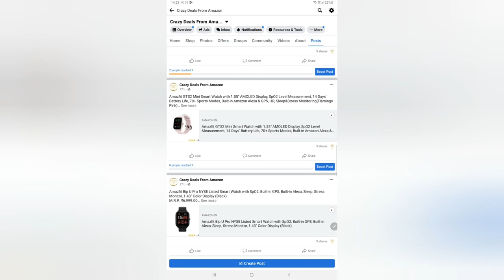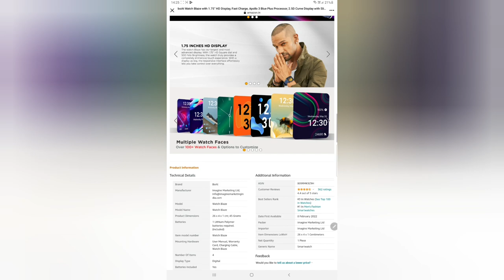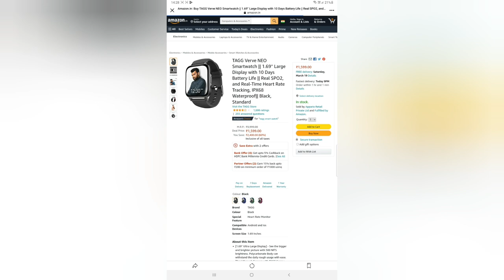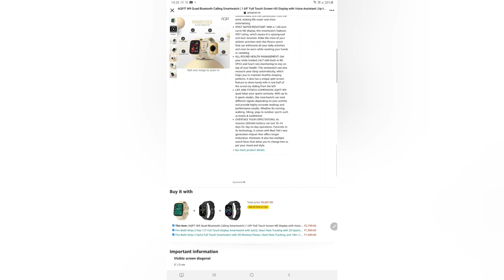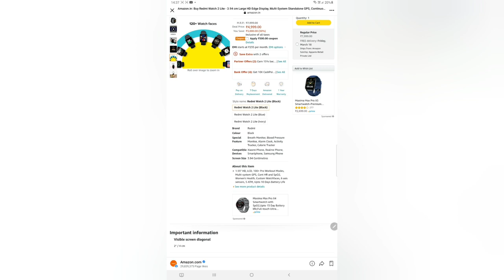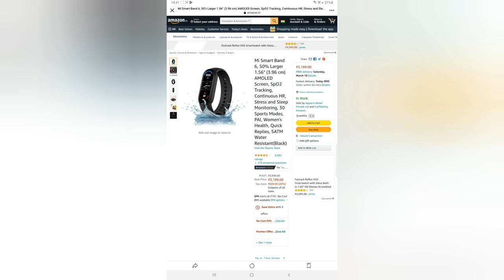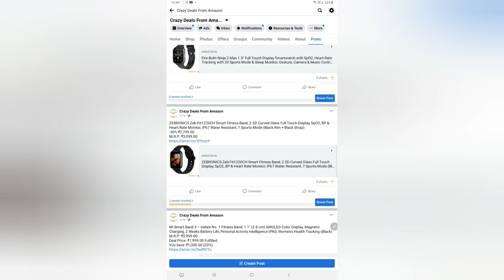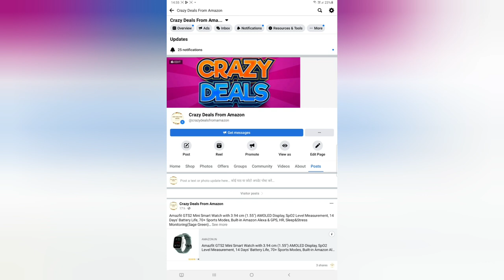NEW SMARTWATCH COLLECTION | AMAZON FINDS | CRAZY DEALS| SAUMYA SANSKRITI 😊😊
Checkout The Links :

HONOR Band 6 Smartwatch with AMOLED 1.47'' Display,14 Days Battery, SpO2, 24/7 Heart Rate, Stress & Sleep Monitor, Personalized Watch Faces, Workout Auto-Detection, 5ATM Waterproof, Meteorite Black
-50% ₹2,999.00
M.R.P.: ₹5,999.00

boAt Watch Blaze with 1.75” HD Display, Fast Charge, Apollo 3 Blue Plus Processor, 2.5D Curve Display with Slim Premium Metal Design,24x7 Heart Rate & SpO2 Monitor,Multiple Watch Faces(Active Black)
M.R.P.: ₹6,990.00

Molife Sense 500 Pro – 1.7inch Bluetooth Calling Smart Watch with AI Voice Assistance, True Dual Sensors, 10 Sports Modes, 24 HR Heart & SpO2 Monitor, IP68, Made in India (Simply Black)
M.R.P.: ₹6,499.00

Pebble Pace Pro SmartWatch with 1.7” Bright HD Curved Display, Dedicated Dual Sensors for 24x7 SpO2, HR & BP Monitoring, Multiple Fitness Modes, Sleep Tracking, Long Battery, IP68 Rated (Golden Black)
M.R.P.: ₹4,999.00
Deal of the Day: ₹2,749.00
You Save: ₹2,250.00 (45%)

TAGG Verve NEO Smartwatch || 1.69'' Large Display with 10 Days Battery Life || Real SPO2, and Real-Time Heart Rate Tracking, IPX68 Waterproof|| Black, Standard
M.R.P.: ₹3,999.00

FitShot Sphere Smartwatch with 450 Nits Brightness LucidDisplay™,7 Days Battery, SpO2, 24*7 Heart Monitoring, Steps, Calories, REM Sleep Tracking ,17 Sports Mode, IP68 Water Resistant (Raven Black)
M.R.P.: ₹4,999.00

boAt Wave Pro47 Made in India Smartwatch with 1.69" HD Display, Fast Charging, Live Cricket Scores, 24H Heart Rate & SpO2 Monitoring, Health Ecosystem, Multiple Sports Modes, IP67 Rated(Active Black)
M.R.P.: ₹6,990.00

Redmi Watch 2 Lite - 3.94 cm Large HD Edge Display, Multi-System Standalone GPS, Continuous SpO2, Stress & Sleep Monitoring, 24x7 HR, 5ATM, 120+ Watch Faces, 100+ Sports Modes, Women’s Health, Black
M.R.P.: ₹7,999.00
Deal Price: ₹4,999.00 Fulfilled
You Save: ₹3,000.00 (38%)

FLiX (Beetel) S12 Pro Talkon Smart Watch Bluetooth Calling,1.54" Touch Color Display 2.5D Glass,IPX65,Real Time 24x7(Heart Rate Tracking,Body Temp) Multiple Watch-faces,Sports Mode,Standby Upto 25Days
-26% ₹2,949.00

Fire-Boltt Thunder Bluetooth Calling Full Touch 1.32inch Amoled LCD Smartwatch with SpO2, Heart Rate & Sleep Monitoring, 30 Sports Modes (Black)
-62% ₹4,999.00
M.R.P.: ₹12,999.00

Mi Smart Band 6, 50% Larger 1.56" (3.96 cm) AMOLED Screen, SpO2 Tracking, Continuous HR, Stress and Sleep Monitoring, 30 Sports Modes, PAI, Women's Health, Quick Replies, 5ATM Water Resistant(Black)
M.R.P.: ₹3,999.00

Redmi Smart Band Pro SportsWatch- 1.47” Large AMOLED Display, Always On Display, Continuous Sleep, HR, Stress and SPO2 Monitoring, 110+ Sports Modes, Women’s Health, 5ATM, 14 Days Battery Life, Black
-33% ₹3,999.00
M.R.P.: ₹5,999.00

Huawei Band 6 Fitness Tracker Smartwatch for Men Women, 1.47''AMOLED Color Screen, SpO2,24H Heart Rate Monitor,14 Days Battery Life,Female Cycle Tracker, 5ATM Waterproof, Global Version,Black
-55% ₹4,490.00
M.R.P.: ₹9,990.00

ZEBRONICS Zeb-Fit1220CH Smart Fitness Band, 2.5D Curved Glass Full Touch Display, SpO2, BP & Heart Rate Monitor, IP67 Water Resistant, 7 Sports Mode (Black Rim + Black Strap)
-30% ₹2,799.00
M.R.P.: ₹3,999.00

Noise ColorFit Pulse Grand Smartwatch with 1.69" HD Display, 60 Sports Modes, 150 Watch Faces, Fast Charge, Spo2, Stress, Sleep, Heart Rate Monitoring & IP68 Waterproof (Jet Black)
-33% ₹2,699.00
M.R.P.: ₹3,999.00

Fire-Boltt Ninja 2 Max 1.5" Full Touch Display Smartwatch with SpO2, Heart Rate Tracking with 20 Sports Mode & Sleep Monitor, Gesture, Camera & Music Control, IP68 Dust & Sweat Resistance (Rose Gold), L
M.R.P.: ₹5,999.00
Deal Price: ₹1,999.00 Fulfilled
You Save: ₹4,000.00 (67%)